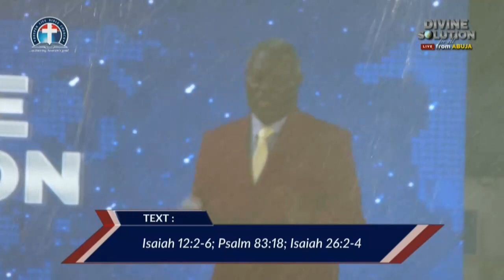French Language Pas . W.F. Kumuyi